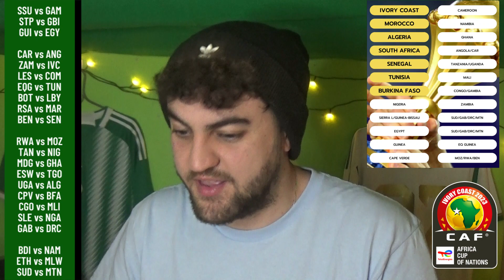AFCON 2023 QUALIFIERS | MATCHDAY FIVE: PREVIEW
A look ahead to matchday five of the AFCON 2023 qualifiers.